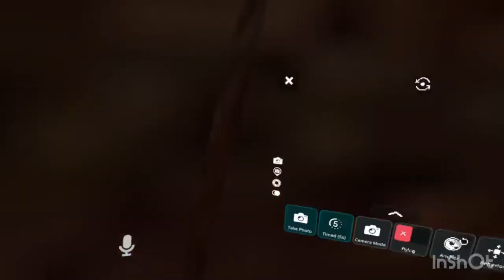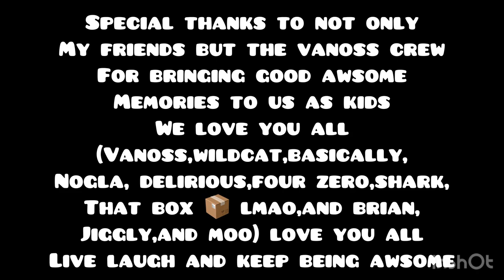Zanoss Crew: Vrchat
Me and the boys have fun in Vrchat with these vanoss gaming avatars